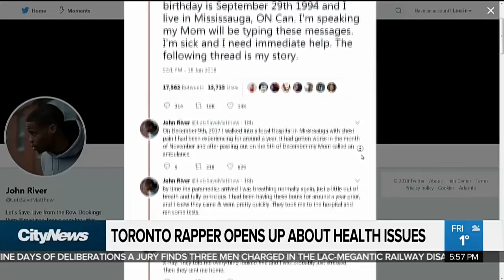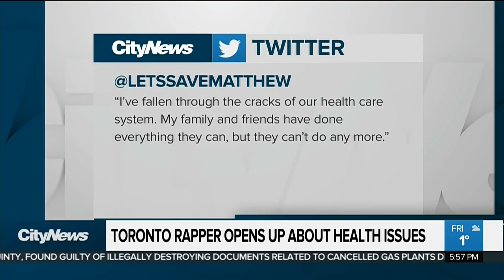Toronto rapper opens up about health issues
23-year-old MMVA nominated artist John River, whose real name is Matthew Derrick-Huie, took to social media to talk about a terrifying medical experience and make a public plea for help